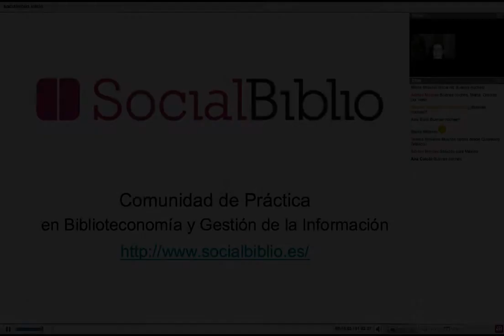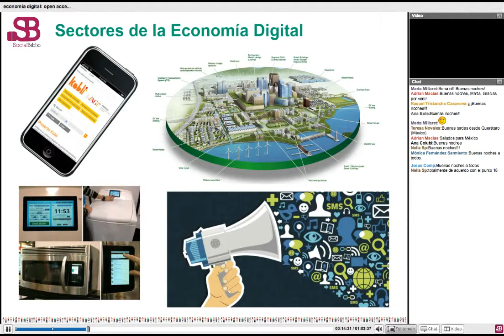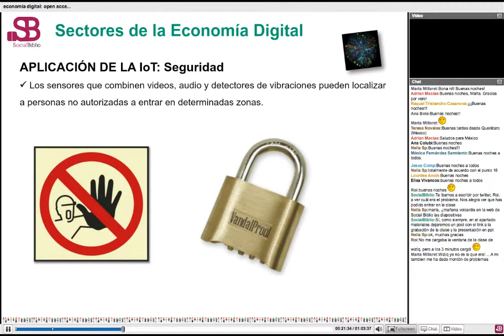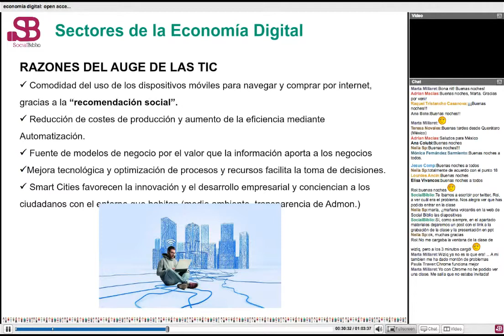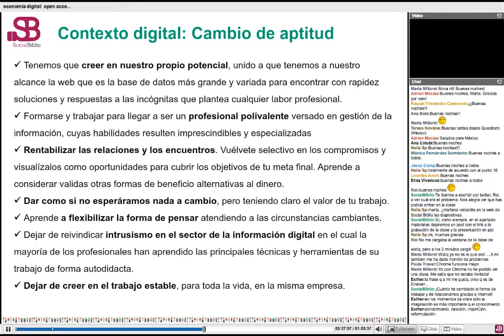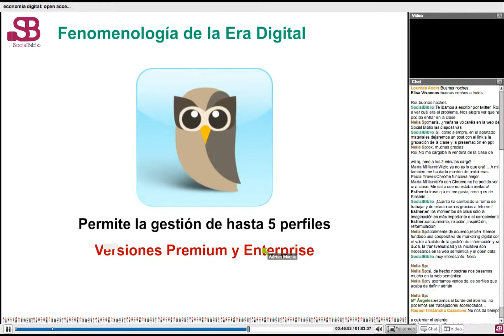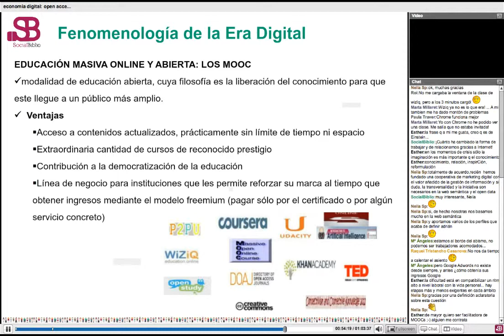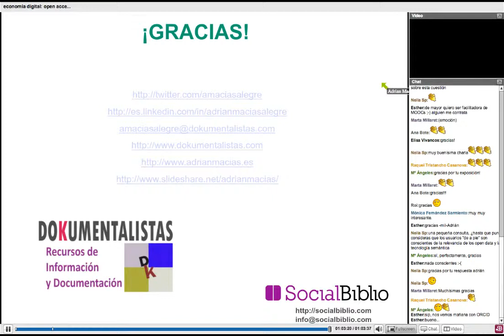22 octubre 2014. Economía digital: open access, crowdsourcing y open data. Por A. Macías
Economía digital: open access, crowdsourcing y open data. Charla ofrecida por Adrián Macías en SocialBiblio el 22 de octubre de 2014. Presentado por María García-Puente.